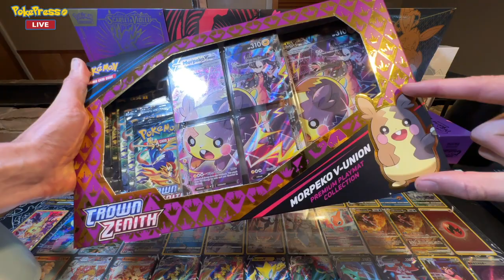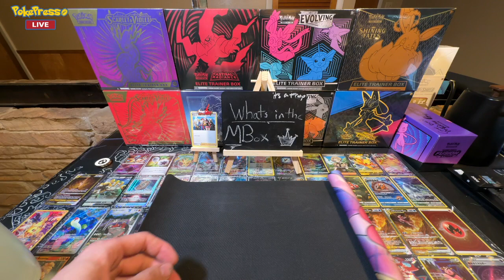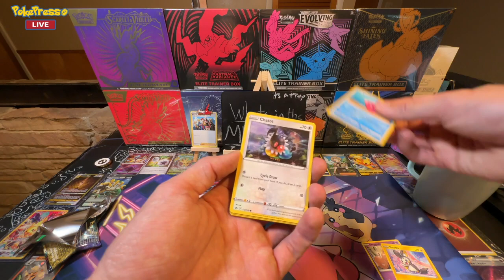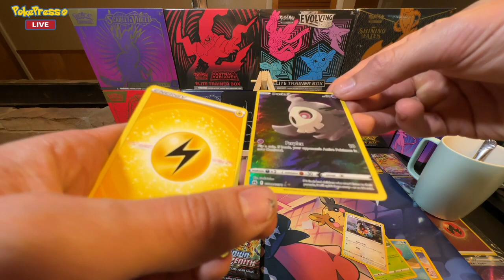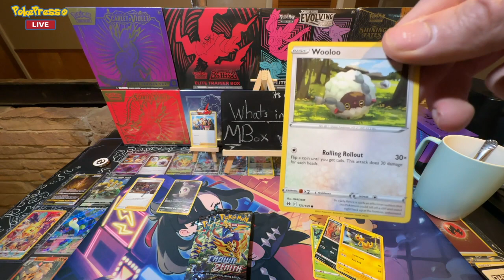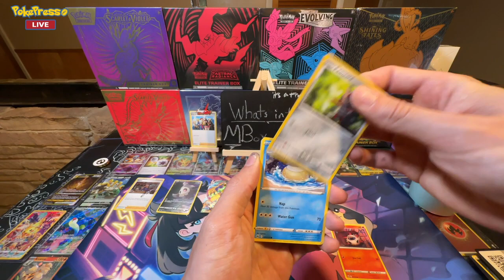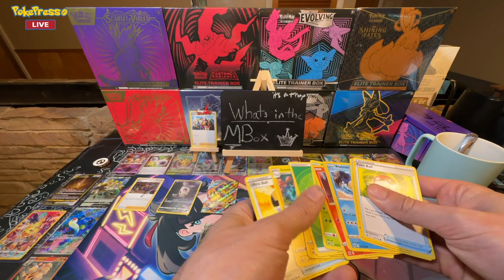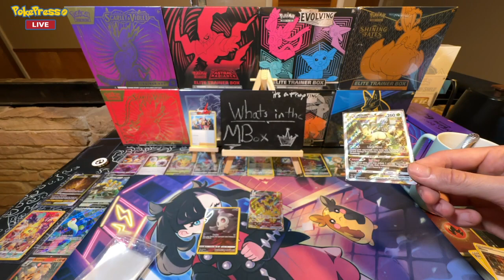I Spent my Dogs College fund on a Pokemon Crown Zenith Marnie mousepad | and lost money?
So after spending the dogs money on this Crown Zenith pokemon Marnie Box I felt like I made a mistake. Thats still true I did make a mistake but the Play matt is actually pretty nice. The image looks better in person and the quality is much better that the matt in the Charizard Premium collection. So if you for some reason like this character. It is worth it.
Also yes I pulled another great card from this collection set. Is it an Eeveelution, Maybe...

0:00 Introduction
0:30 TEA!
1:16 Morpeko V-Union Box
2:00 whats inside?
5:00 Pack Openings
9:40 My Boy
12:09 Giveaway update and outro